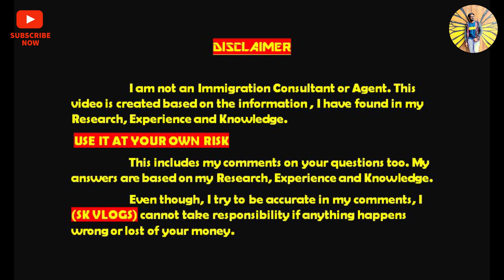|| Ireland 80,000 euros || Can we get it? || Our Living Islands || Scam !!!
Hi Friends,  Welcome to SK Vlogs in this video we are going to see about IRELAND 80,000 Euros scheme.